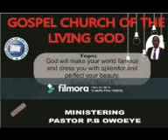God will make your world famous and dress you with splendor, 23,04,2019. Day 4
God will make your world famous and dress you with splendor and perfect your beauty.  Ezekiel 16vs14